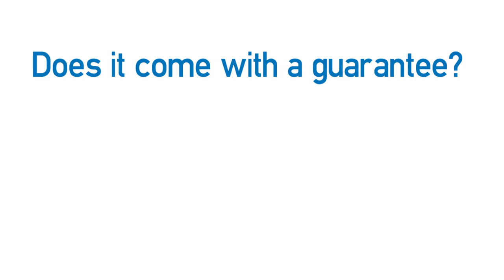Video formativo - Let's go shopping (vámonos de compras)